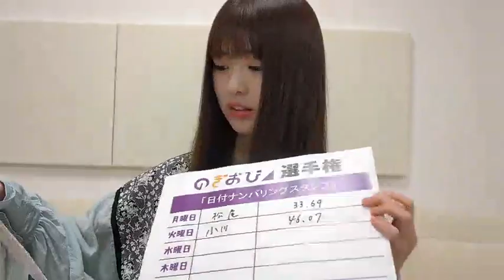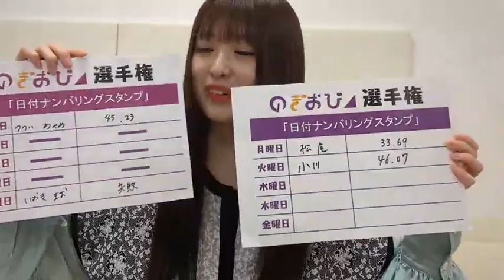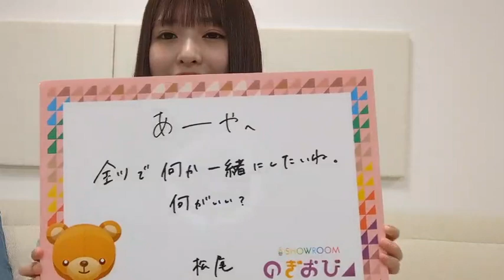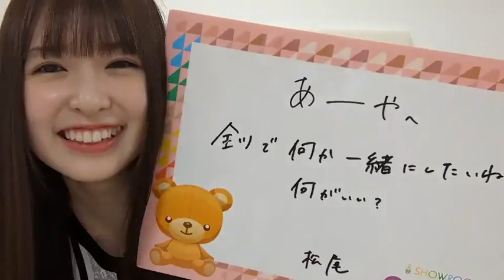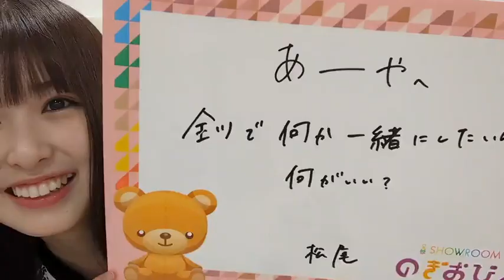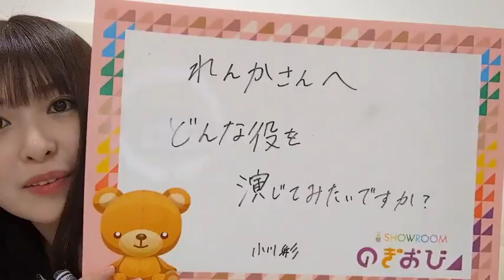小川 彩 （乃木坂46） SHOWROOM 2023年05月23日19時00分18秒